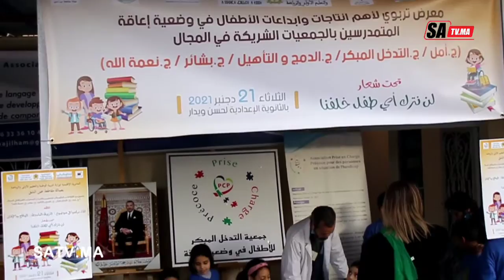لقاء دراسي حول الإعاقة بين الواقع والأفاق بعين الشق